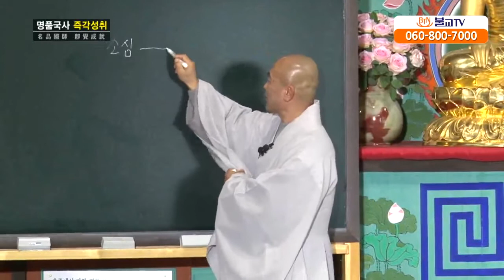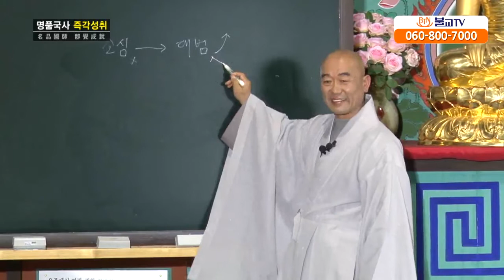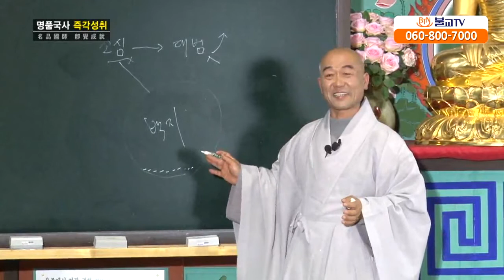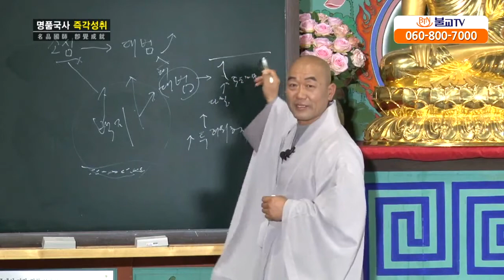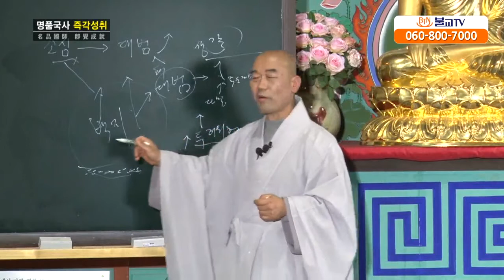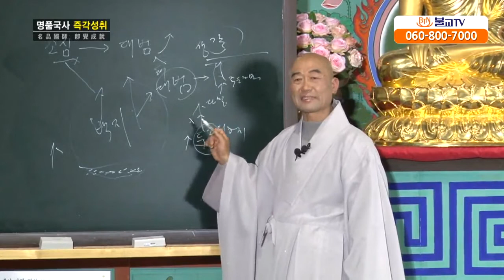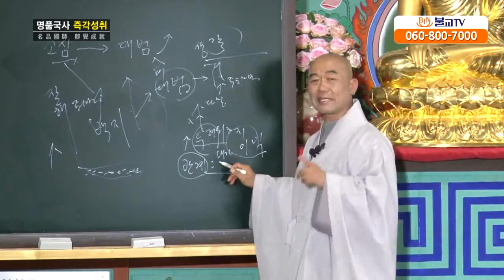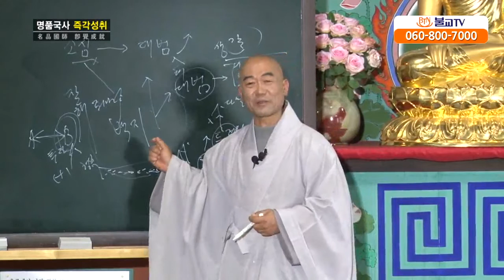[성담] «신뢰반 24강» 대범한 성격으로 바꾸고 싶어요